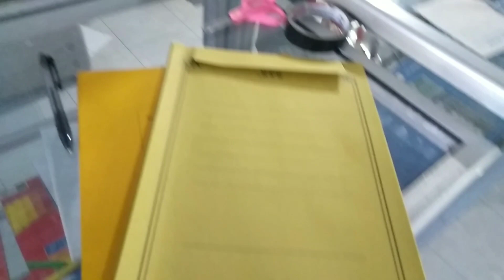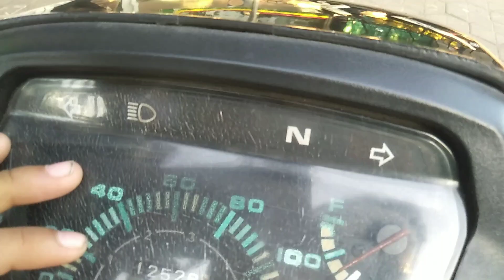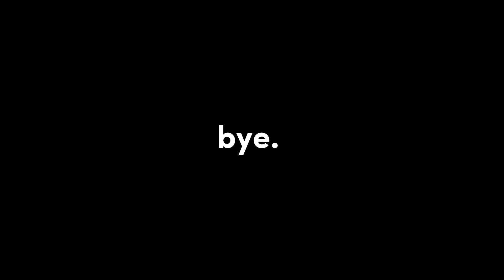Muter muter pakai motor - Vlog 2